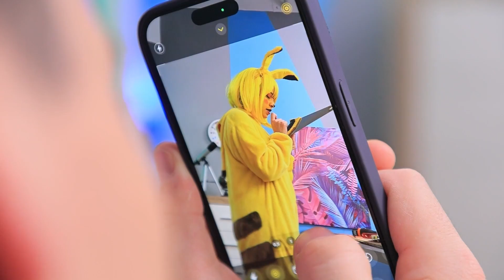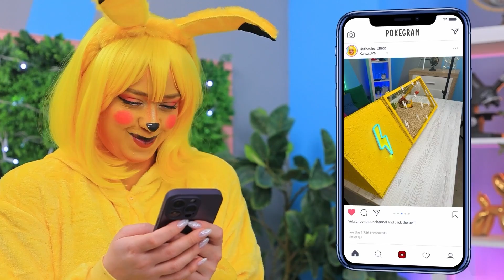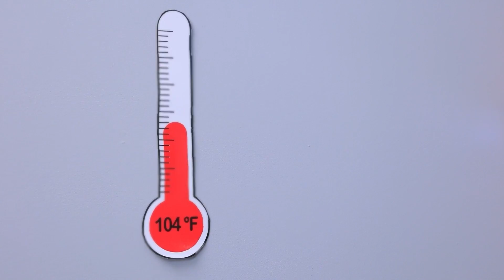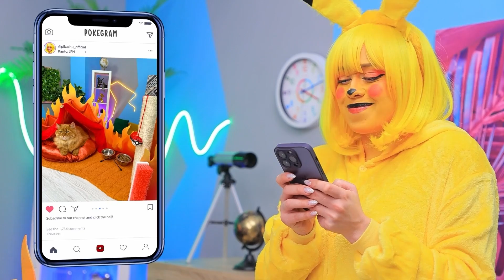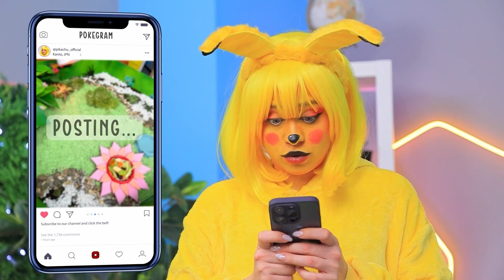Pokémon im echten Leben! Wir bauen ein winziges Haus für Pikachu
Andy hatte wirklich Glück, er bekam Besuch von einem echten Pokémon! Es ist kaum zu glauben, aber Pikachu brauchte Andys Hilfe. Lasst uns herausfinden, was genau Pikachu brauchte.